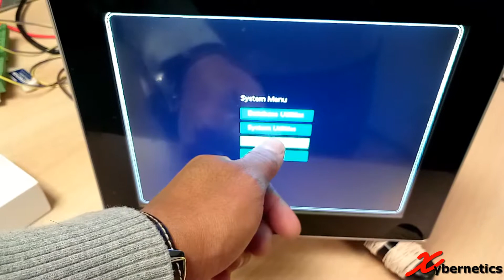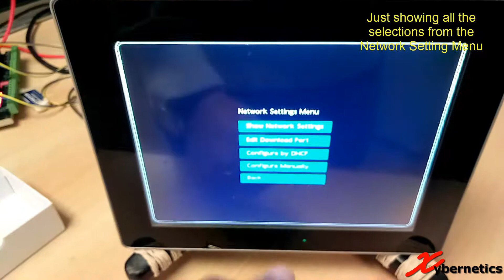!! UNCOVER !! Service Menu - Red Lion Touch Screen Calibration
The System Menu is accessed by holding down the "Factory Reset" button at the back of the Red Lion Graphite G10 and applying power. And keep holding the button until the System Menu is visible on the screen. TRICK ALERT If for some reason, you only had one hand to work with then don't dispair. Turn on the power and hold the "Factory Reset" button. The trick here is to press the "Factory Reset" button before the first splash screen that says "Graphite Series" appears.

Depending on the HMI family, there are vairous ways to access the System Menu. Below are some of the ways (extracted from the Crimson 3 System Menu Technical Note TNOI46. see Reference section below)

Graphite HMIs – Depress the reset button on the back of the unit while applying power. Continue to hold down the reset button until the system menu appears.

G3 HMIs – Hold down the first two soft-keys while applying power to the unit. After the copyright page appears the screen will go blank. Releasing the soft-keys at this point will then show the system menu.

Kadet HMIs – Set the number 1 and 2 DIP switches on the back of the unit to ON and then apply power. The system menu will appear.

This vlog shows you some of the networking setting that can be perfomed on the System Menu; such these items.

- Setup download port number
- Configure DHCP setting on the Beijer
- Configure the network IP address manually

Note that when selecting a button, press and hold the button (it will turn red and then green), release when the button turns green.